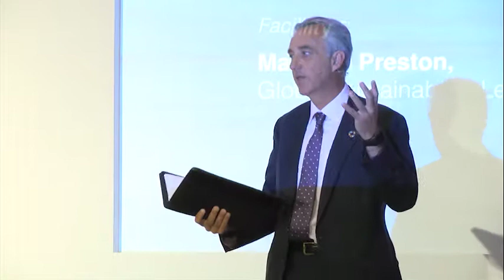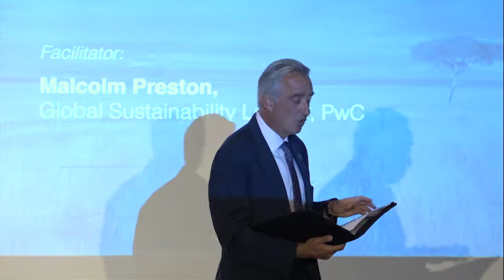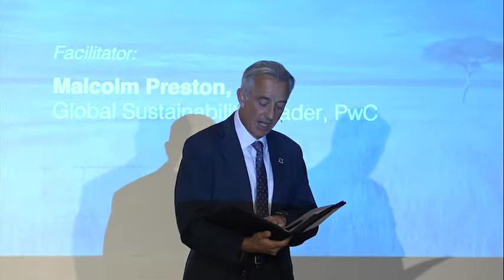RBF Africa 2017: Guest of Honor address with Jeffrey Radebe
Responsible Business Forum on Sustainable Development 2017, South Africa

Watch the Guest of Honour Address given by Jeffrey Radebe, Minister for Planning, Monitoring and Evaluation in South Africa.